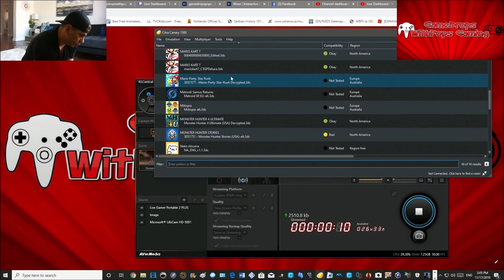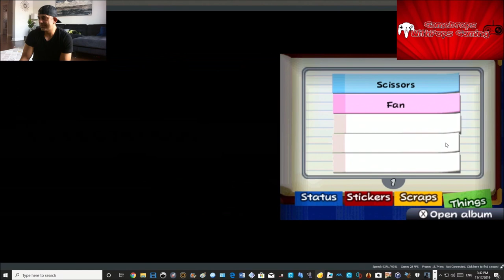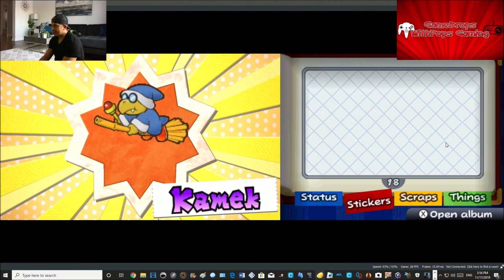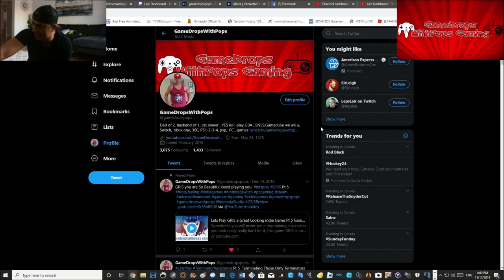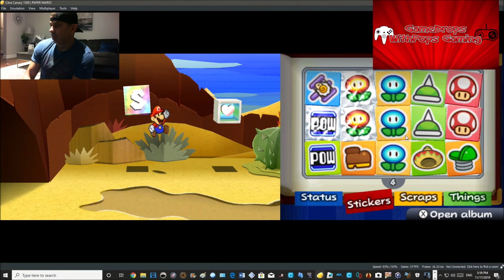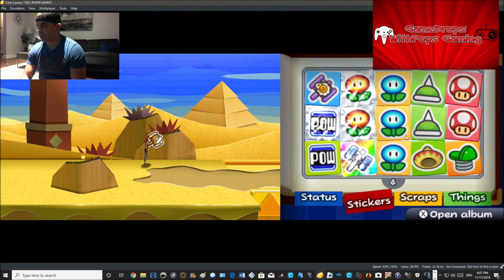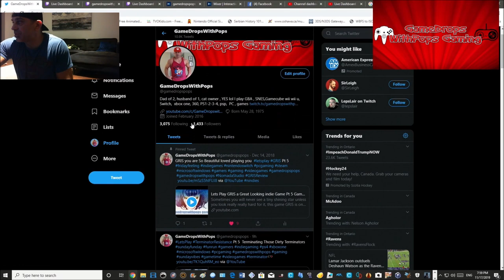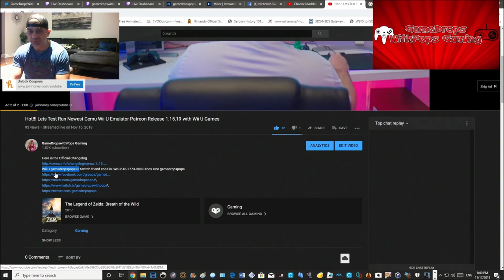Lets Play Paper Mario : Sticker Star Fun Rerun on Citra Nintendo 3DS Emulator #1500 Pt 1